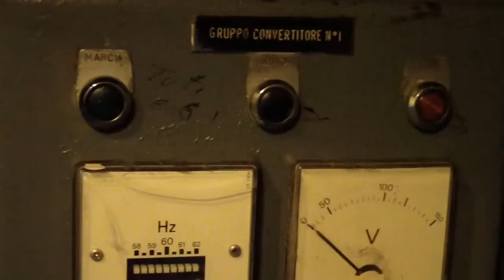Dentro il sottomarino Enrico Toti (5) i letti a castello